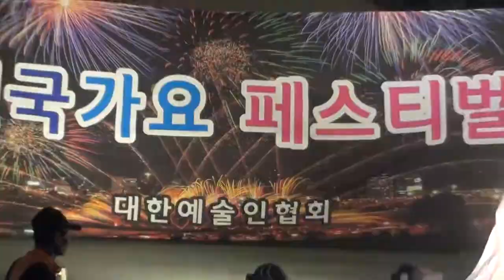간절곶 사랑 / 가수 고은아 / 2017 전국 트로트 가요제 / 전국 가요 페스티벌 / 울산 덕신소공원 야외음악당 / 주최: 대한예술인협회